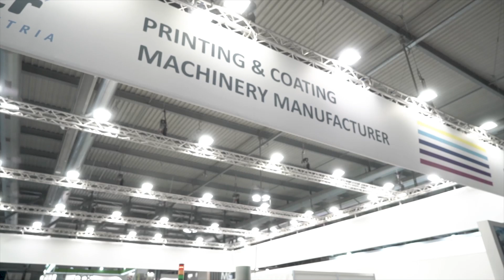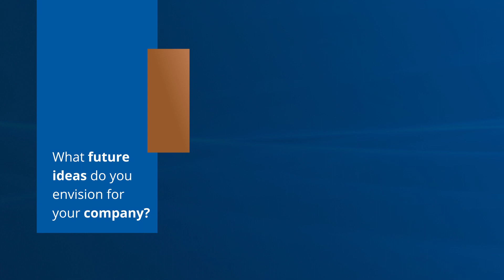ZIMMER AUSTRIA company presentation | ITMA 2023 | Lenze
Rupert Lerchner (Tech. Director) being interviewed by company Lenze talks about ZIMMER AUSTRIA machine portfolio, company vision, unique selling point and how ZIMMER AUSTRIA manages the main challenges of the current times.